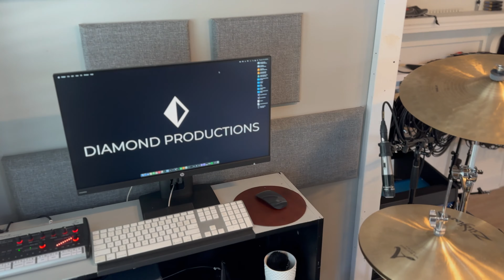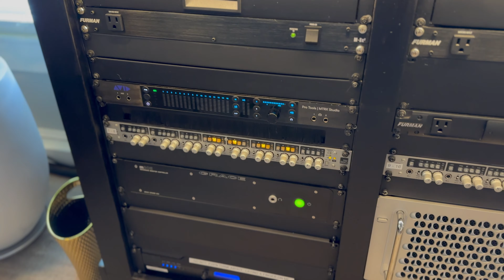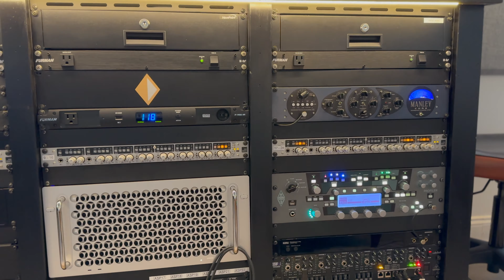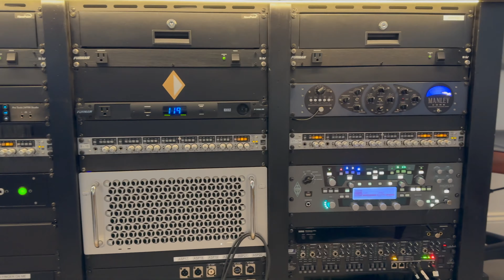EPIC STUDIO TOUR 2024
VIDEO GEAR
-OSMO Gimble
-Stationary iPhone Camera
-Stationary Zoom Camera
-Photo & Film Lighting
-Ambiance lighting - Philips Hue Lights (throughout the entire studio)

CABLING
-Mogami Gold

STANDS/SUPPORT
-Ultimate Support Studio Boom
-On Stage Quick Lock Mic Clip Adapter

AUDIO (outboard, monitoring, mics, conversion, etc)
Earthworks Dk7
Earthworks Kick Pad
Earthworks DM20 (x4)
Earthworks SR25 (x2)
Earthworks SR20LS
Telefunken M82
Neumann U87 (x2)
sE Electronics Vkick
Shure 545
Shure 565
Subkick (Yamaha version is no longer made)
AVID MTRX Studio
Audient ASP880 (x2)
MANLEY Core Reference Channel Strip
Behringer P16 I
Behringer P16 M (x3)
Furman Voltage Regulator
Furman Voltage Reg & UPS
ADAM Audio S3H (x2)
SSL UF8 (x2)
Kemper Profiler (rack)
Westone Audio

DRUMKIT SHELLS - DW Collectors 2001
22x18, 10x7, 12x8, 13x9, 14x14, 16x14
DW/Craviotto 14x5.5 matching one piece solid maple snare drum (2001)
DW Pancake Bass Drum/Gong Drum

DW DRUMKIT HARDWARE
9000 Snare Stand
9000 Kick Pedal
9000 Boom Cymbal Stand (x3)
9000 MDD Hi-hat Stand
9000 Airlift throne

CYMBALS
Zildjian 16” Constantinople Thin Crash (top hi hat)
Zildjian 16” K Series Dark Thin Crash (bottom hi hat)
Zildjian 18” K Custom Dark Thin Crash
Zildjian 18” Constantinople Thin Crash
Zildjian 22” Kerope Thin Ride
Zildjian 22” K Series Light Ride